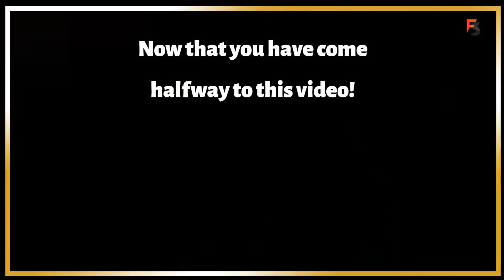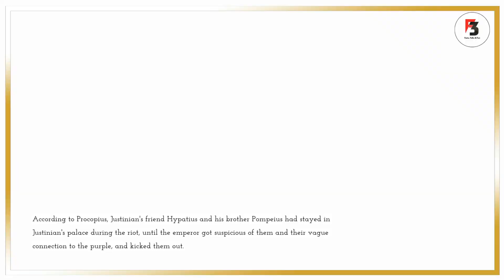Nika Riots: The Complete Story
Hello folks! Have you ever witnessed a riot? If yes then you know how it feels to be in a place where life is in constant threat and you are just helpless because you don’t have any control over the situation. In today’s video we are going to look at an iconic riot that happened in the year 532 AD “The Nika Riot”.